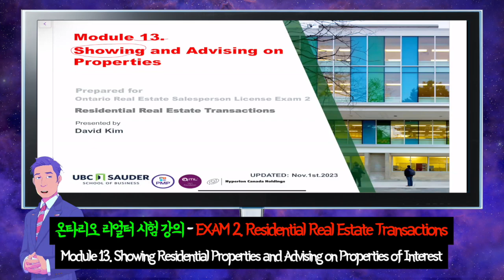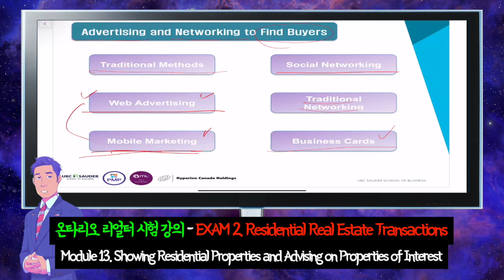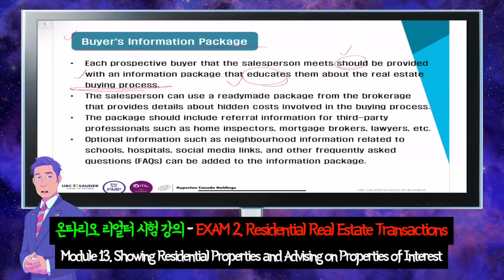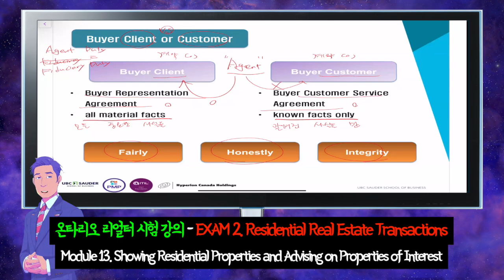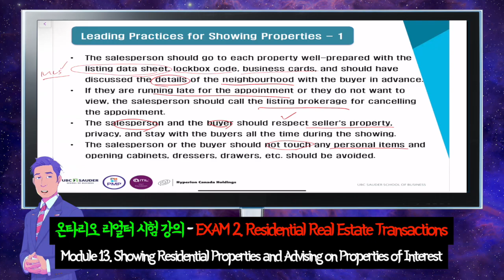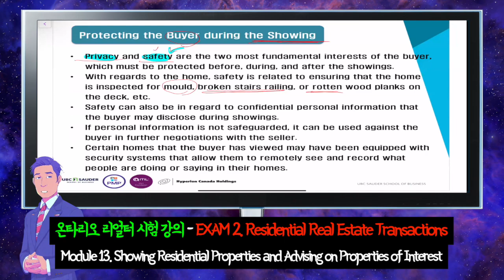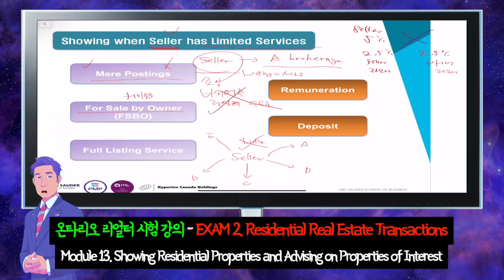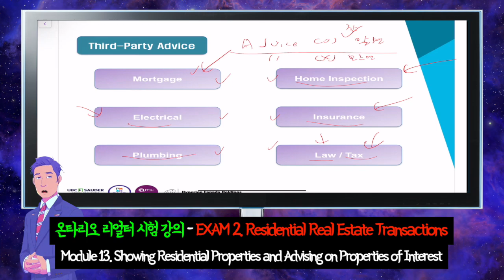2024년 온타리오 리얼터 시험 한국어 강의, Exam 2 - Module 13. Showing Residential Properties and Advising on Proper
Ontario Real Estate Salesperson License Exam (온타리오 부동산중개인, 리얼터 시험)
by Humber College (험버 컬리지)
EXAM 2. Residential Real Estate Transactions
MODULE 13. Showing Residential Properties and Advising on Properties of Interest

2024년 온타리오 리얼터 라이센스 시험 합격은 David 과 함께.
캐나다에 오직 David 만이 유일한 한국인 강사로 유일한 한국어 시험 강의를 제공합니다.
전체 공개는 아닙니다.
첫 10분만 음성이 나옵니다.
전체를 다 공유 원하시는 분은 연락 주세요.

수업문의는 전화 / 이메일 / 카톡으로 해주세요.
1. 실시간 1:1 수업 가격 : $4,000
 - 험버컬리지 온타리오 리얼터 시험 총 4개 전부 포함
 - Zoom 을 통해 실시간 1:1 수업
 - 연습문제, 예상문제 공유를 원할시 $500만 추가 (원래는 $1,000)
2. 동영상 시청 수업 : $2,000
 - 녹화된 수업 영상 제공, 언제 어디서나 학생이 편하게 알아서 공부
 - 이해가 안가거나, 질문이 있을때 email 로 질문 가능
3. 연습문제, 예상문제, 수업노트 제공 공유 : $1,000
 - 연습문제, 예상문제 각 exam 마다 1,000 문제 이상
 - 수업노트 제공

Ontario Real Estate Salesperson License Exam
by Humber College

MODULE 5. The Financial Aspects of the Buying and Selling Process and the Role of Third-Party Professionals

MODULE 16. Completing a Residential Agreement of Purchase and Sale Including Terms for a Buyer or Seller

MODULE 18. Completing a Residential Agreement of Purchase and Sale, Countering an Offer, and Working with Competing Offers

Hyperion Canada Holdings Ltd.
Unit 2446, 1055 West Georgia street, Vancouver, BC, V6E 3P3